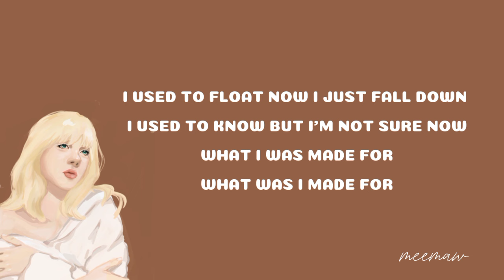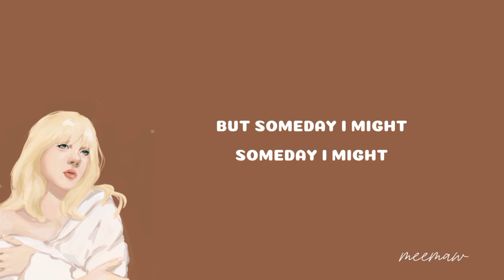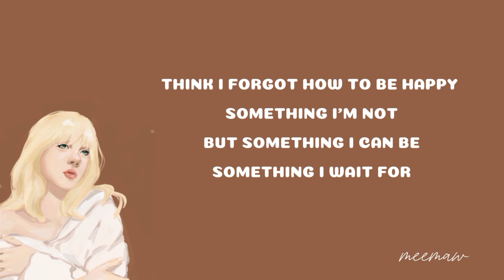WHAT WAS I MADE FOR? Lyrics |Billie Eilish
Music video by Billie Eilish performing What Was I Made For? (Lyric Video).